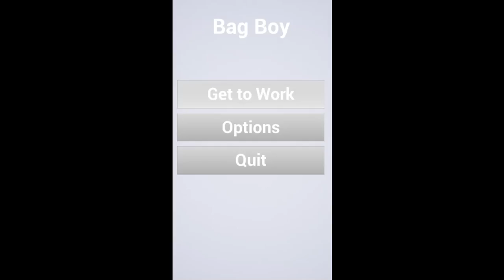Bag Boy Puzzle Game - Conveyor Belt Upgrade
Update on the Conveyor Belt spawner.